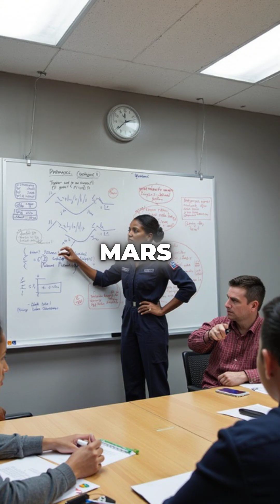Black Woman Engineer Saved $400M Mars Mission by Driving Rover from Earth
She saved a Mars mission by remote driving for 47 days straight 🚗🚀